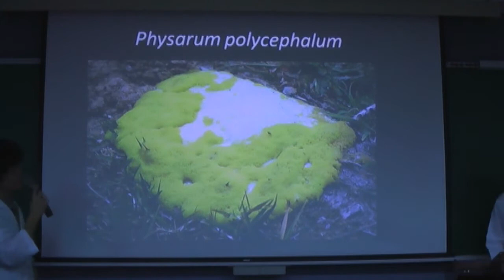[BaleCaps in YouTube Space Lab] Biology - Physarum polycephalum under Microgravity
Hello, we are BaleCaps!
We are high school students in TAIWAN
and participating in the YouTube Space Lab competition
Enjoy and make comments!